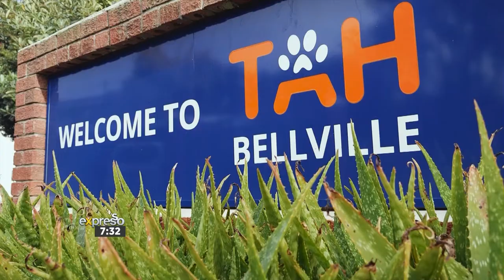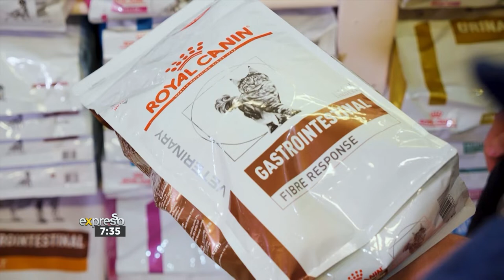Pet Health Series: How to Recognize Gastro Issues in your Cat (ROYAL CANIN)